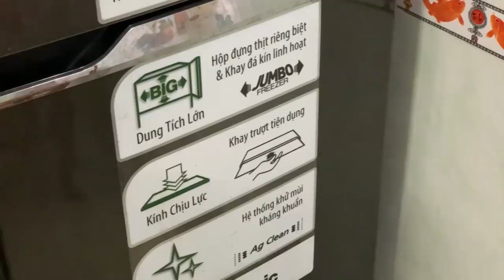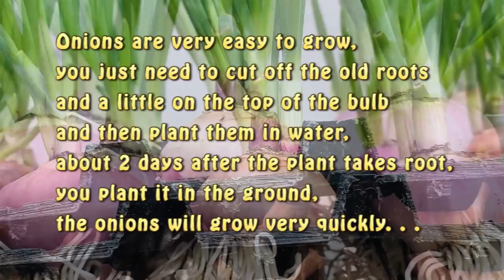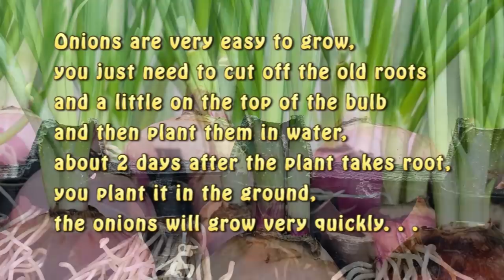Tips for quick rooting onions by soaking in water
Onions soaked in water for a few days will take root very quickly and be planted.